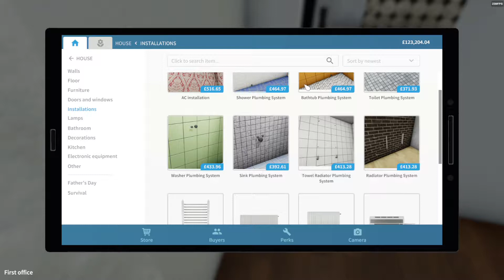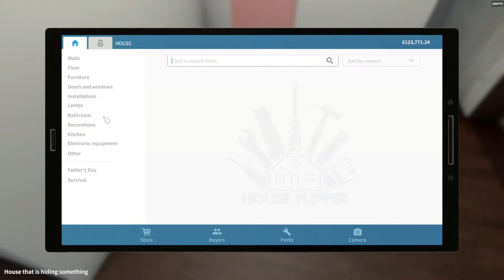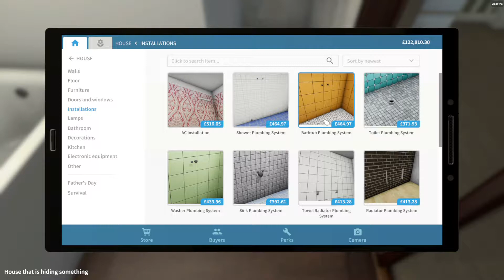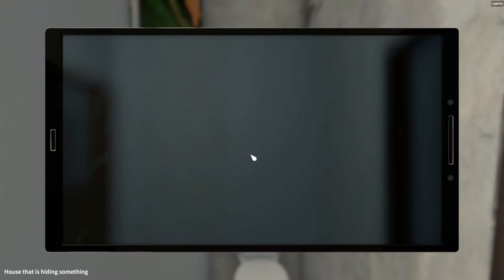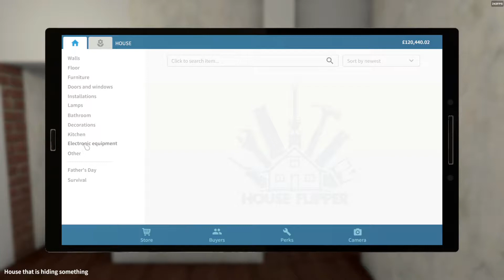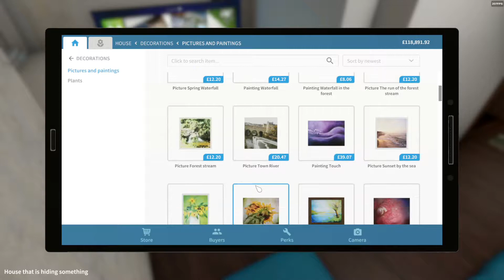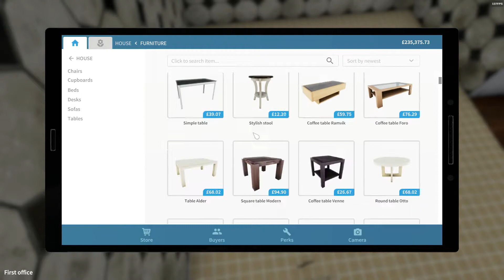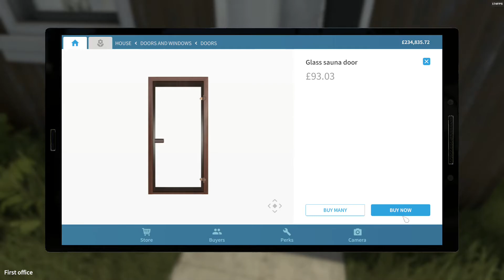Me Plays House Flipper 2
Today I continue doing things to a house.

Please Note:

If you are able to rate my video I would be greatly appreciative.